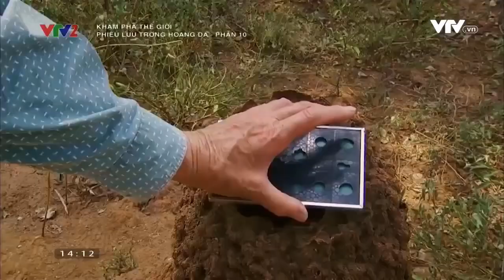VTV2 | THẾ GIỚI ĐỘNG VẬT | LOÀI MỐI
Mối
Mối, tên khoa học Isoptera, là một nhóm côn trùng, có họ hàng gần với gián. Mối là nhóm côn trùng có "tính xã hội" cao. Chúng lập thành vương quốc sớm nhất.
Đôi khi người ta gọi mối là "kiến trắng" nhưng thực tế chúng chẳng có họ hàng gì với kiến (thậm chí chúng còn tấn công nhau), chúng chỉ có mối quan hệ: đều là côn trùng. Mối từng được phân loại làm một bộ riêng là bộ Cánh bằng (Isoptera), tuy nhiên, dựa trên chứng cứ ADN, người ta thấy có sự ủng hộ cho một giả thuyết gần 120 năm trước, nguyên thủy dựa trên hình thái học, rằng mối có quan hệ họ hàng gần gũi nhất với các loài gián ăn gỗ (chi Cryptocercus). Gần đây, điều này đã dẫn tới việc một số tác giả đề xuất rằng mối nên được phân loại lại như là một họ duy nhất, gọi là Termitidae, trong phạm vi bộ Blattodea, một bộ chứa các loài gián. Tuy nhiên, phần lớn các nhà nghiên cứu ủng hộ biện pháp ít quyết liệt hơn và coi mối vẫn là nhóm có tên gọi khoa học Isoptera, nhưng chỉ là một nhóm dưới bộ trong gián thực thụ, nhằm bảo vệ phân loại nội bộ của các loài mối.